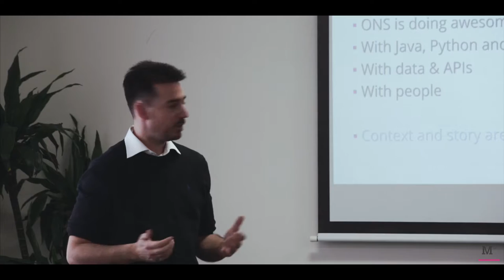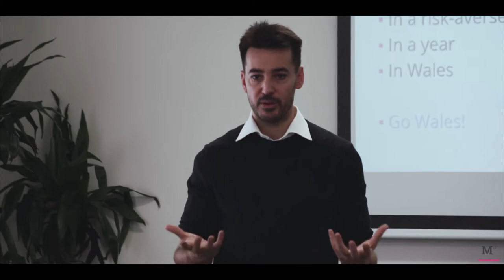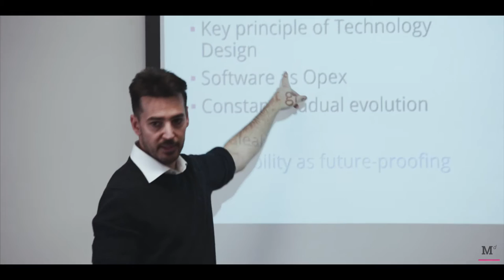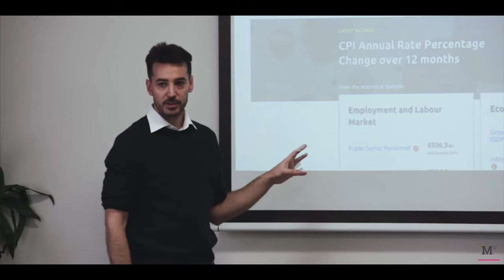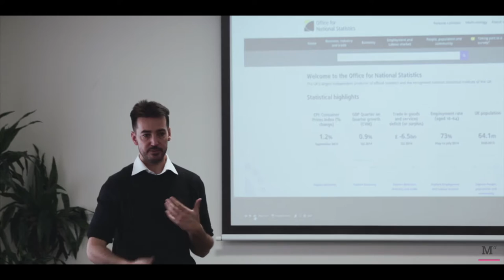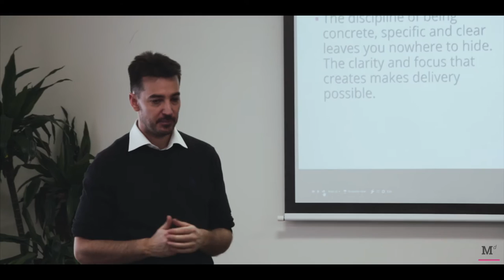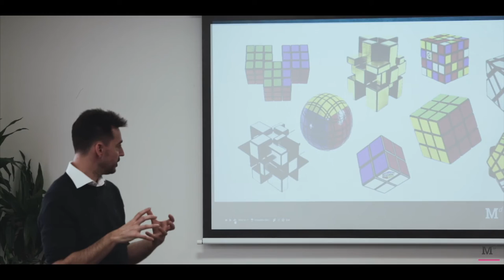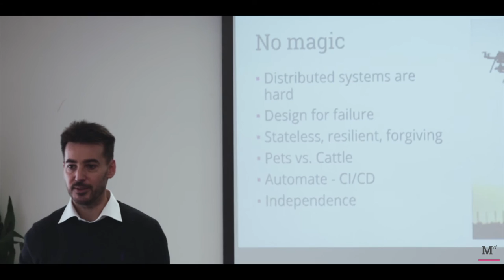Making government data machine readable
David Carboni explains how ONS completely transformed its service delivery to the point of making all its data machine – as well as human – readable. 3rd parties can not only navigate the website interface to get to data or connect to the API to read the data automatically.